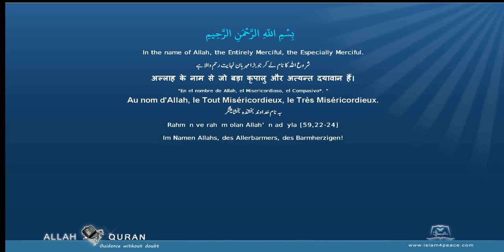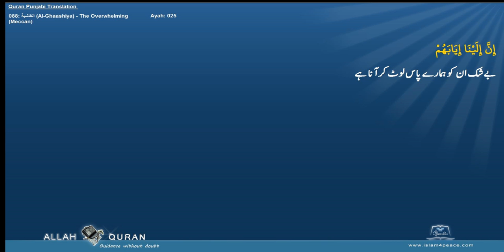Quran Arabic with Punjabi Translation 088 الغاشية Al Ghaashiya The OverwhelmingMeccan Islam4Peace c